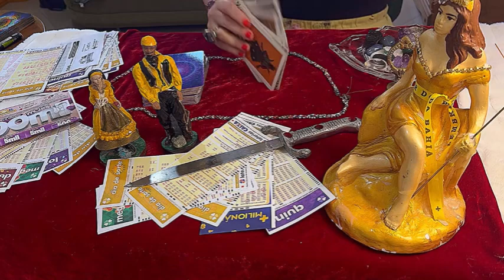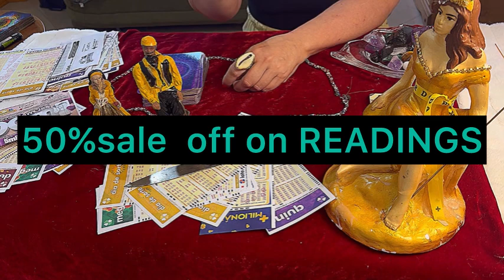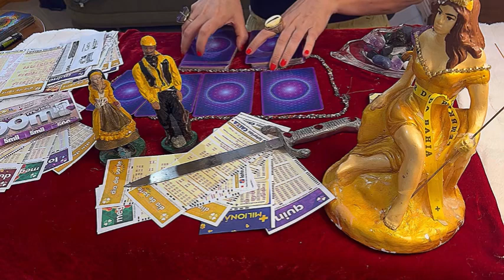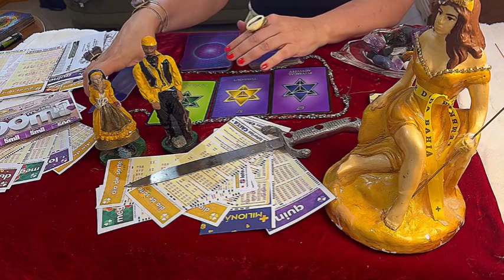TAURUS: Spirit of fortune reveals your numbers to win fortune in games of luck & the date of wealth